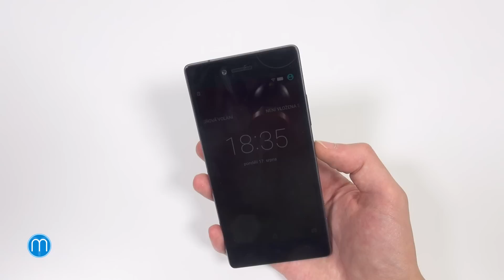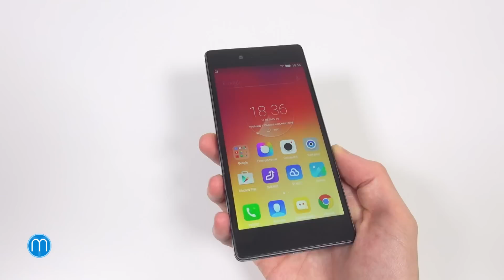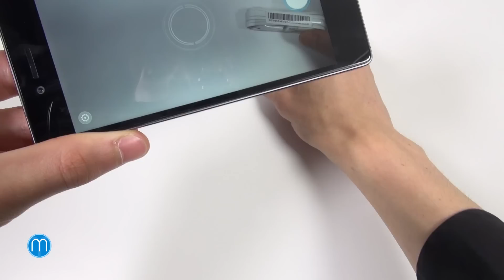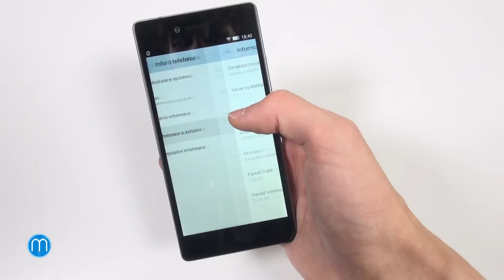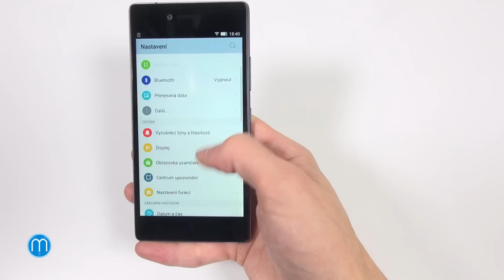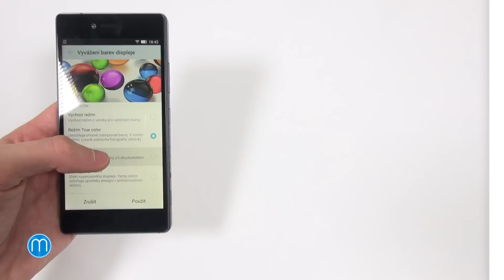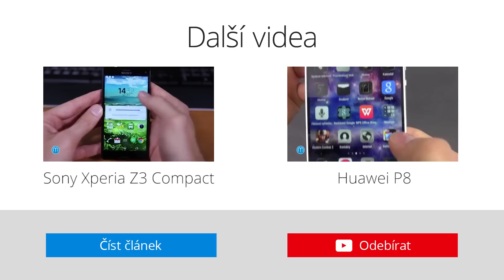Lenovo Vibe Shot (recenze)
Lenovo je dynamická značka, to dokazuje téměř každým svým novým modelem. Aktuální novinka, model Vibe Shot, tentokrát cílí na milovníky fotografování. Nabídne totiž 16Mpx fotoaparát s laserovým zaostřováním, optickou stabilizací a trojtónovou LED diodou. Ani ostatní výbava rozhodně není špatná, ale jak to celé ladí dohromady? To prozradí naše dnešní recenze.